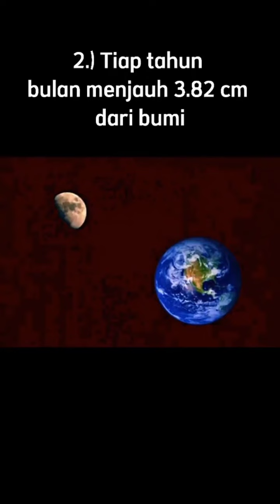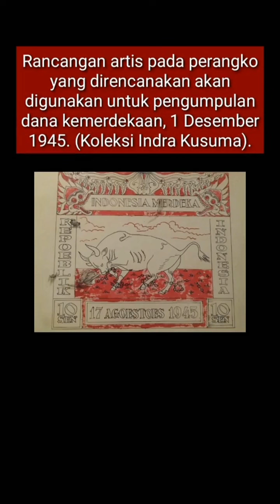KUMPULAN VIDEO | PERBANDINGAN LED4K4N NUKL!R | NEGARA YANG TERCATAT PERNAH MENJAJAH INDONESIA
KUMPULAN VIDEO | PERBANDINGAN LEDAKAN NUKLIR | NEGARA YANG TERCATAT PERNAH MENJAJAH INDONESIA | KASUS KEMATIAN PALING MENGERIKAN | FOTO ANEH DAN MISTERIUS YANG TERTANGKAP KAMERA